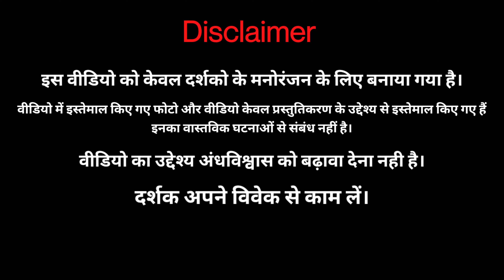Woh Kaun Thi: वो कौन थी ? Short hindi horror story. karak highway#bhoot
ये चैनल भूत प्रेत, जादू टोने का समर्थन नहीं करता।